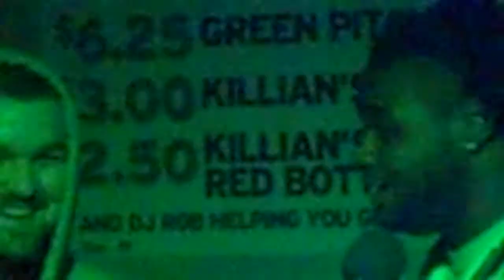Let me love you KK-Marcus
Kamikaze Karaoke at the Chug!